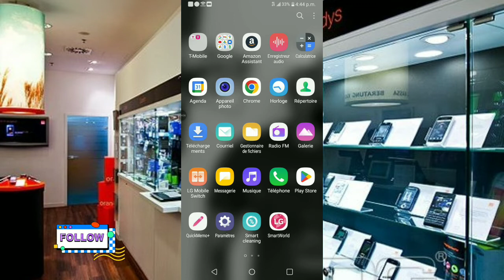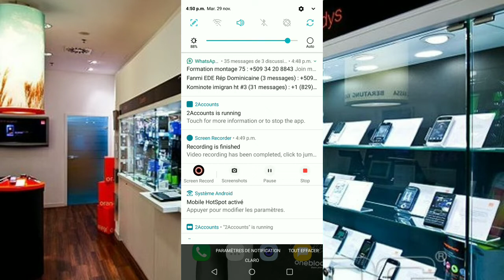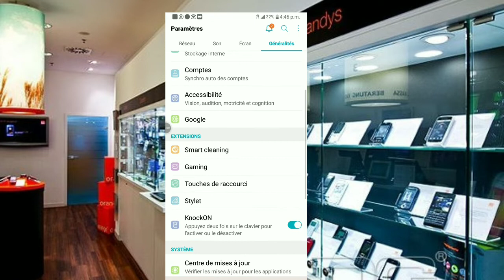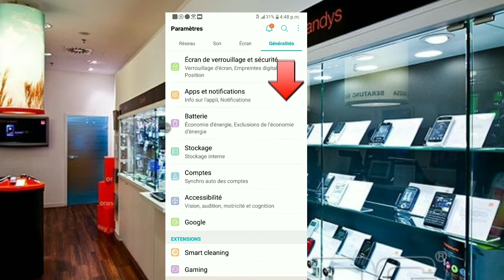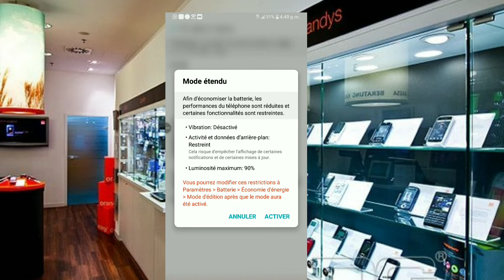Telefòn ou gen pwoblèm kenbe chaj fè sa kounye a...